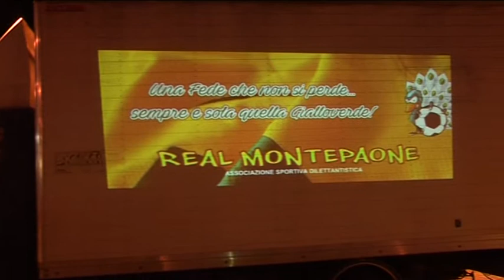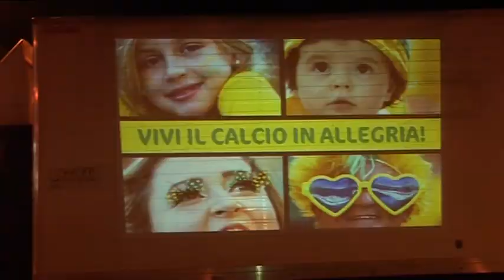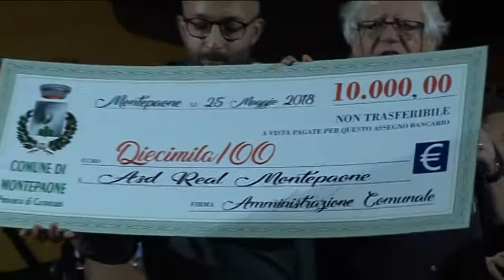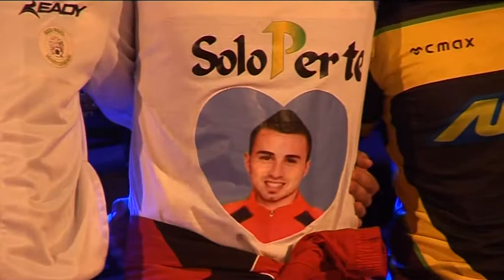Festa promozione Montepaone